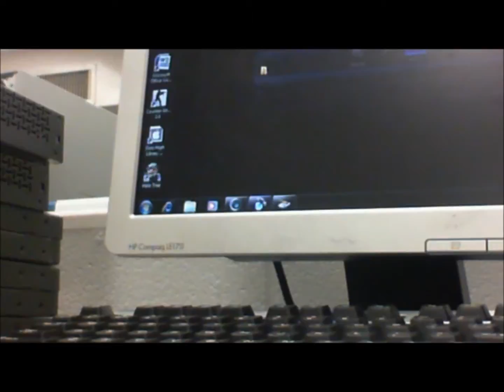Disk Cleanup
Disk Cleanup&How It Works